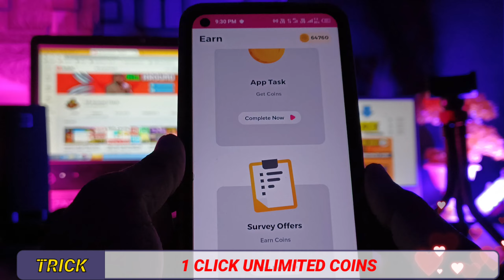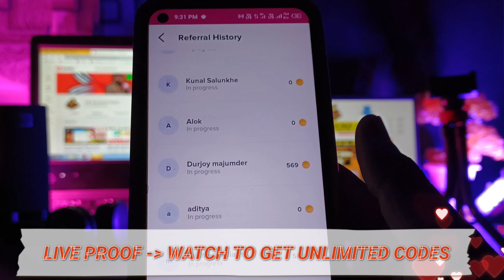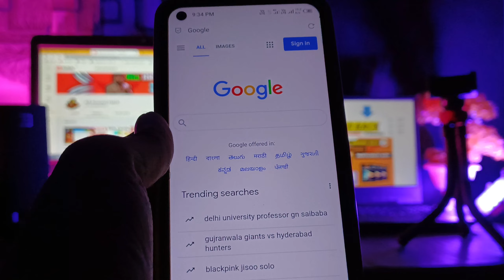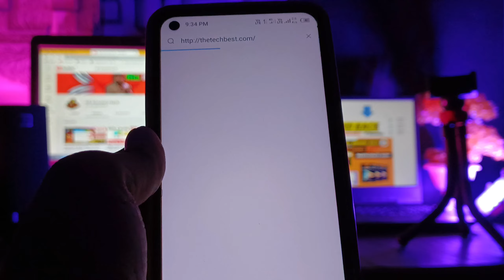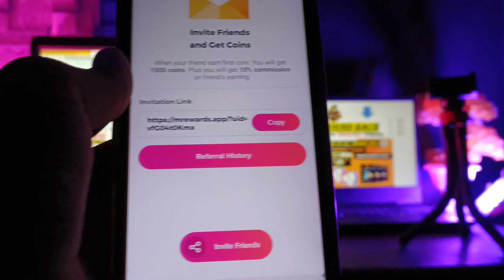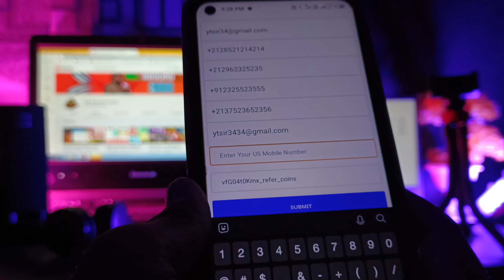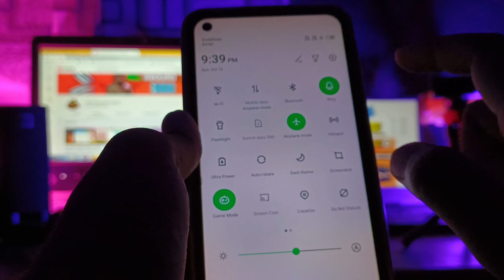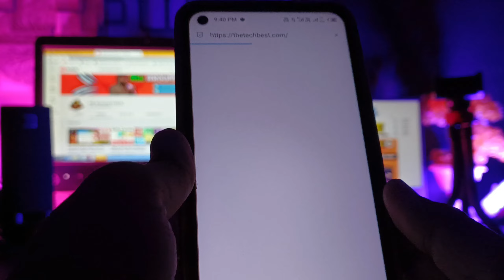Free Redeem Code Today - Free Google Play Redeem Code - Free Google Play Gift Card Codes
🔗1App Link:- watch video

Time-Stamps:-
0:00 Free Google Play Redeem Code App
0:50 Free Google Play Redeem Code
1:10 How to get Free Redeem Code
1:50 Free Google Play gift card codes
2:10 Free google play redeem code
2:20 Google Play gift card
2:50 New Redeem Code App 2022

1. Free Redeem code
2. Google Play Redeem Code Free 🆓
3. Free Google Play Redeem code kaise le
4. Free Redeem Code kaise le
5. How to get free Redeem code
6. free Google Play gift card mein kaise le
7. free redeem code mein kaise milta h
8. free redeem code kaise le
9. free google Play Redeem code for free
10. free redeem code free fire mein kaise le
11. free redeem code website
12. free redeem code new website
13. free redeem code website 2022
14. Google Play Redeem code Website